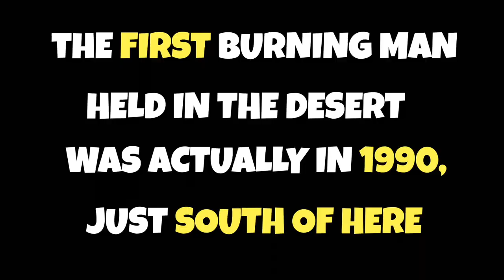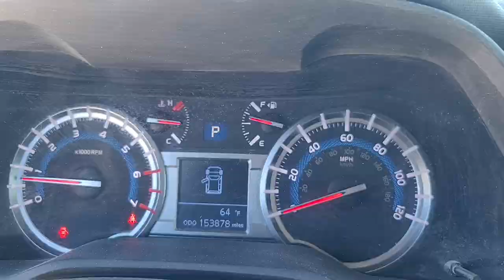WONDERHUSSY INVESTIGATES: Post-Burning Man Cleanup -- Did Those Dirty Hippies Leave a Huge Mess??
The Wonderhussy Report 10.13.22:
Burning Man Cleanup

One month after the Burning Man festival, the official cleanup has been completed -- but just how much trash did those filthy hippies leave behind in the beautiful Black Rock Desert?? Join me for another groundbreaking investigative report as I explore the exact GPS coordinates where the Man once stood...surrounded by 80,000 drug-addled yahoos!!!

Bitcoin link:
3H4kzyPxMEwNGNgntSpCQGDEj6xMADUUYC